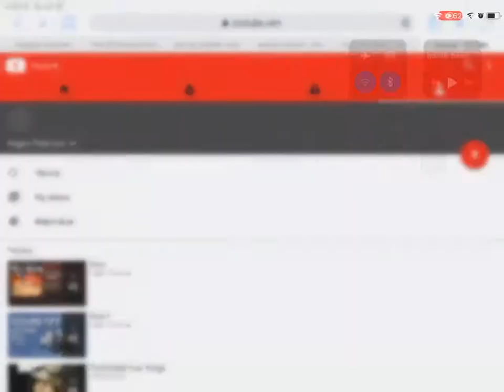I am changing my YouTube username!